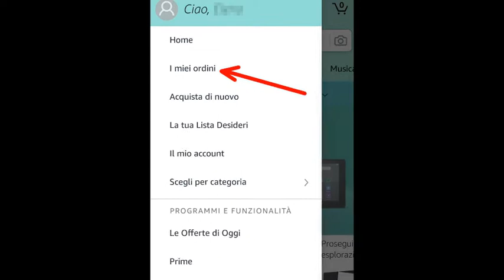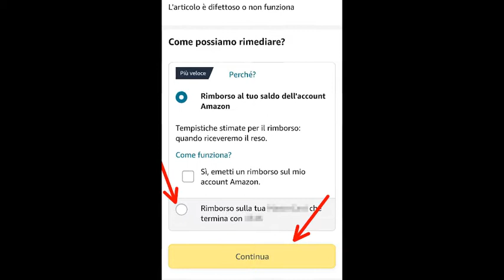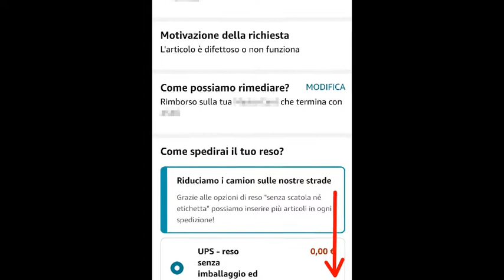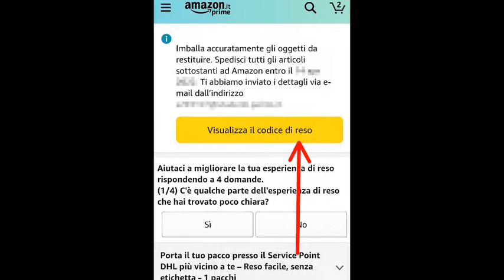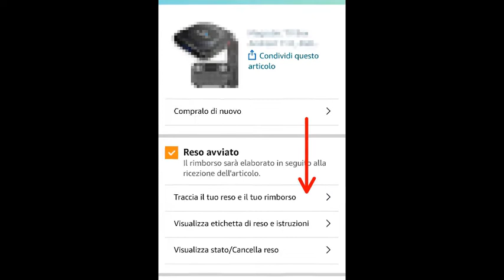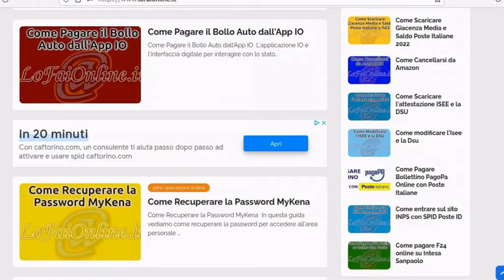Come effettuare un Reso Amazon e chiedere il Rimborso Online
In questa guida vediamo come restituire un articolo comprato su Amazon facendo la procedura online con tutti i passaggi illustrati.